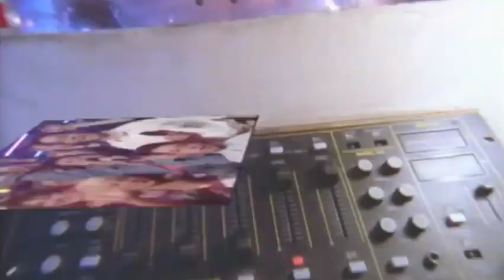Top of the Pops Tribute to Janice Long (1955-2021)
RIP Janice Long, an absolute TOTP legend! We take a look at some of Janice Long's most memorable moments hosting Top of the Pops from 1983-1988. Including her last regular appearance on the show in August 1988, and a few rare clips.
Clips featured in this video are owned and copyright to the BBC, and are part of the Top of the Pops brand.